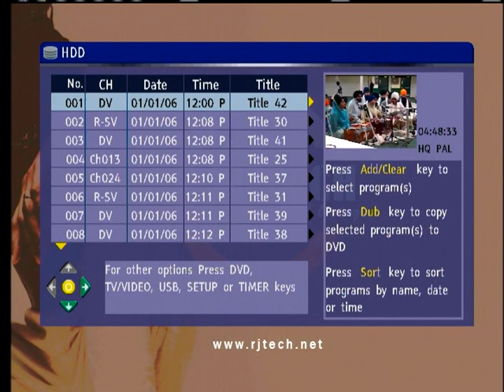20111207 2035 R00